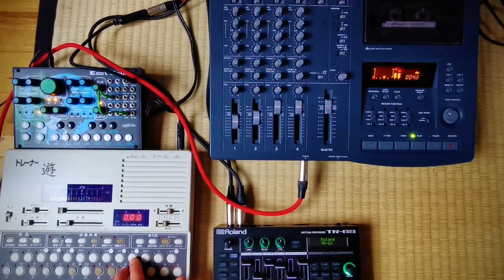Messing with Tape Loops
I DARED to have a cup of coffee a bit after dinner last night, so obviously I didn't sleep at all and I'm a zombie man today

Felt like a suitably woozy time to mess around with fuzzy, trippy tape loops on my old Portastudio though 🥴✨

It's the first time I've tried this - it's neat! Just nice, fiddly, fuzzy fun. Apologies to Squarepusher for sacrificing the home-taped Go Plastic I've had since I was 16

(although I DO own it on multiple legit formats now)

Everything is coming from what you see there, except for a bit of delay piped in, fact fans. Drums from the little Roland, synth melody from the East Beast, and the choir/koto-ish sounds from that GORGEOUS Suiko

If you like what I do, check me out on Bandcamp